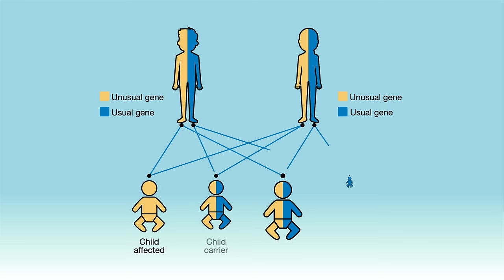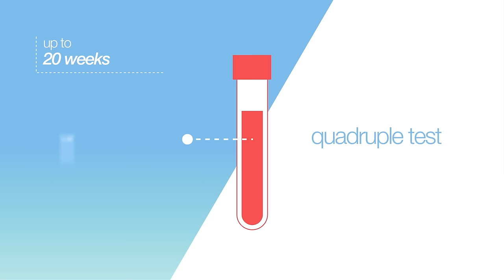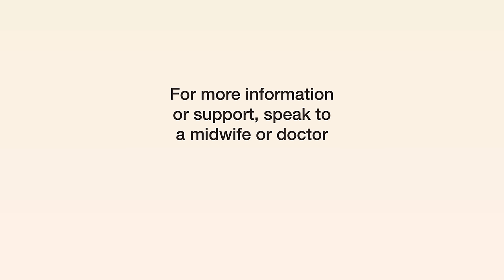Screening tests for you and your baby | NHS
This video shows which tests are available during pregnancy and after your baby has been born. Screening tests are always a choice. Find out which tests are right for you and your baby.